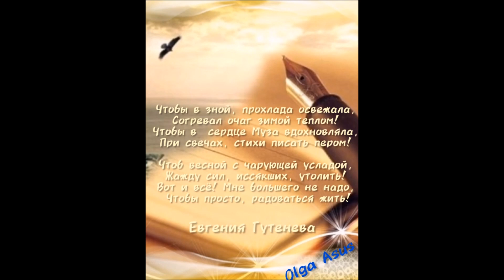"Мне большего не надо" ст. Евгения Гутенева, муз. И. Ортнер, видео Ольга Асус, исп. В. Толоконцев